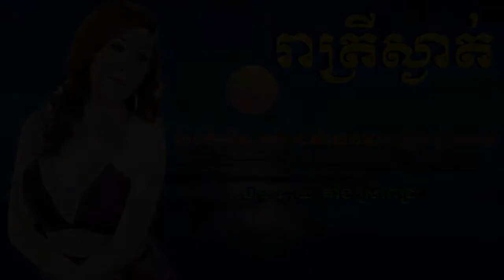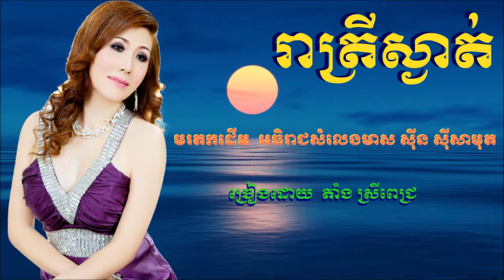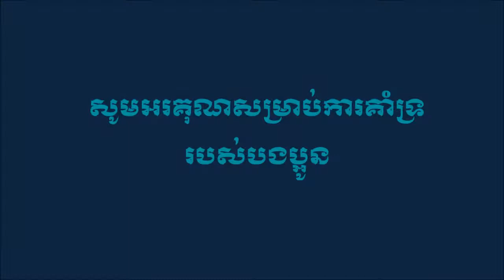រាត្រីស្ងាត់ - ច្រៀងដោយ តាំង ស្រីពេជ្រ (( COVER ))